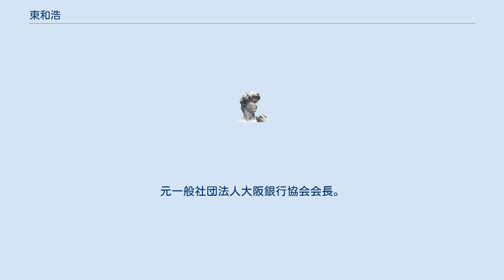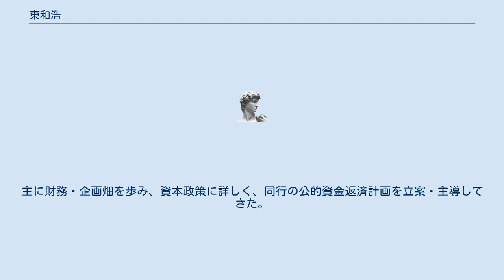東和浩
東 和浩（ひがし かずひろ、1957年4月25日 - ）は、日本の実業家。
福岡県出身。
株式会社りそなホールディングス取締役会長。
株式会社りそな銀行取締役会長。
元一般社団法人大阪銀行協会会長。
大阪商工会議所副会頭。
 福岡県出身。
ラ・サール高等学校を経て、1982年、上智大学経済学部卒業。
同年4月、りそなグループ（旧・埼玉銀行）入社。
その後、りそなホールディングス執行役財務部長、りそな銀行常務執行役員経営管理室担当、りそなホールディングス取締役兼代表執行役副社長、りそな銀行代表取締役副社長兼執行役員等を経て、2013年4月1日付けでりそなホールディングス取締役兼代表執行役社長、りそな銀行代表取締役社長兼執行役員に就任。
当時、大手銀行グループの経営トップとして最年少での就任となった。
主に財務・企画畑を歩み、資本政策に詳しく、同行の公的資金返済計画を立案・主導してきた。
 2017年4月、りそな銀行取締役会長兼代表取締役社長に就任。
同年6月、大阪銀行協会会長に就任。
 2017年11月、大阪商工会議所副会頭に就任。
14年ぶりのりそな銀行から同会議所副会頭への就任となった。
2020年4月りそなホールディングス取締役会長、2020年りそな銀行取締役会長。